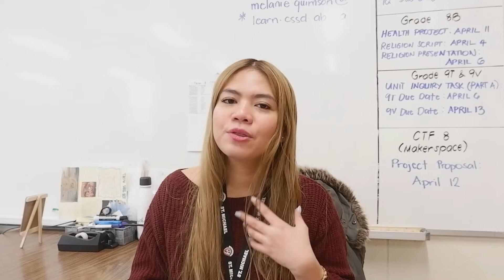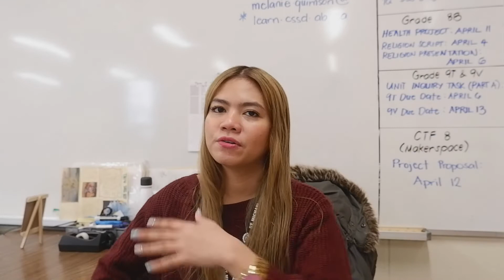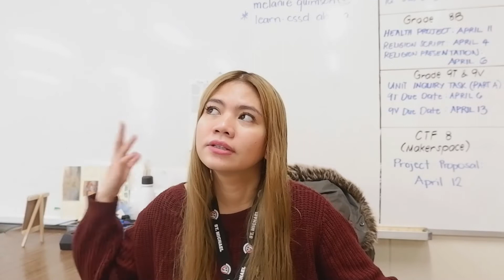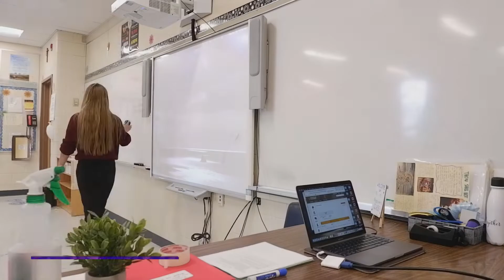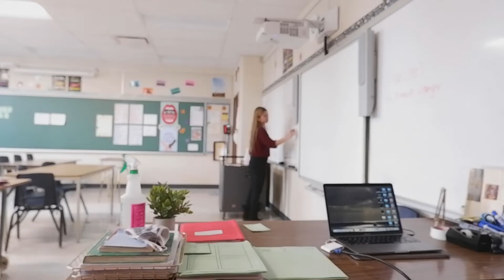A DAY IN THE LIFE OF A PINAY TEACHER IN CANADA 🇨🇦 (Weekday Routine)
Hello mga dzai, dzoi! Sharing you a glimpse of how it is to be a Junior High Teacher/Assistant Professor in Canada. This is my usual Monday-Friday routine.

Enjoy your spring break! Happy Easter!